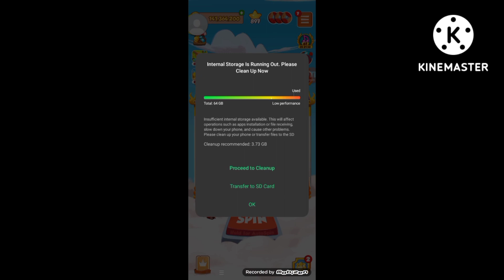Playing Coin master and fix village 32 | Marites07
Playing Coin master and fix village Marites07